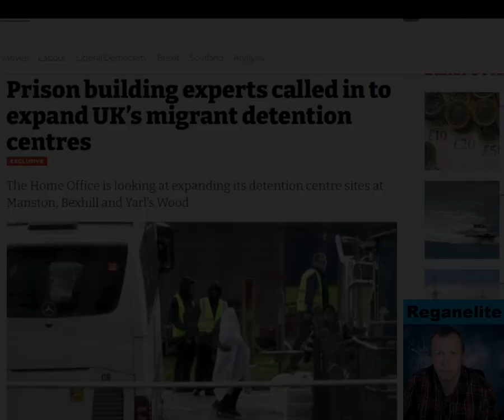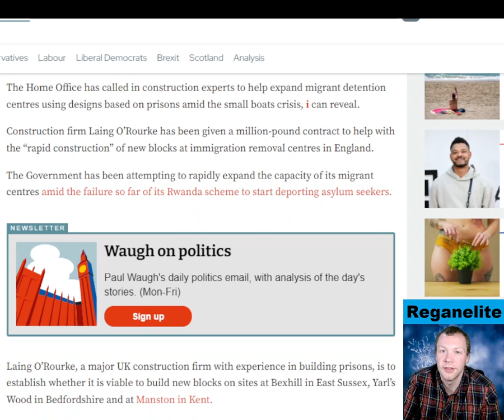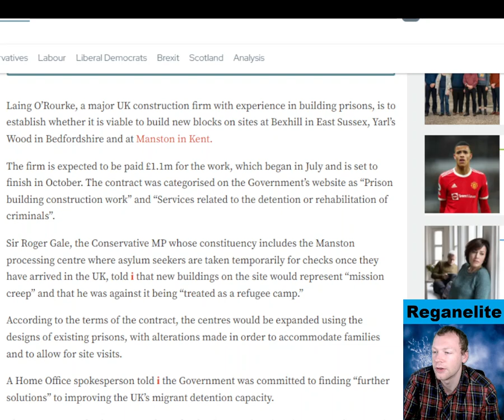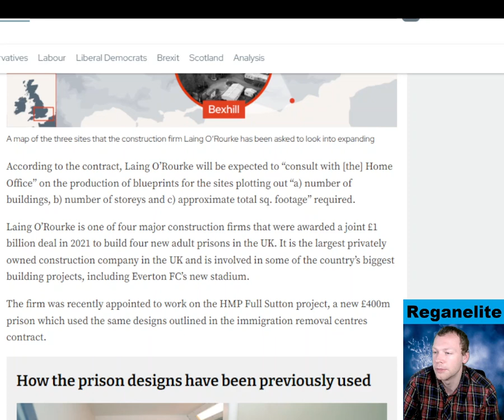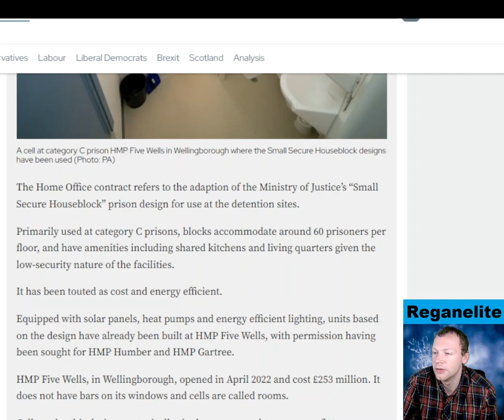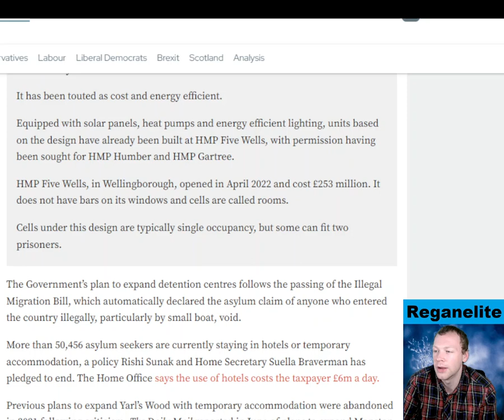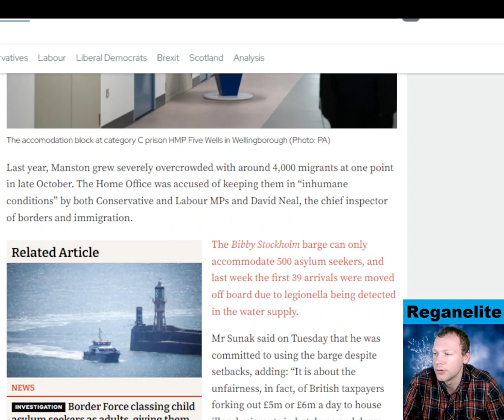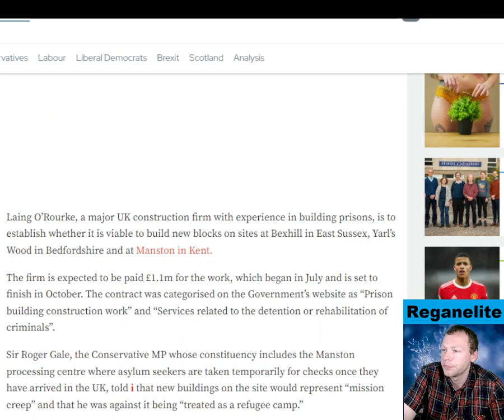Prison building experts called in to expand UK’s migrant detention centres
The Home Office has called in construction experts to help expand migrant detention centres using designs based on prisons amid the small boats crisis, i can reveal. Construction firm Laing O’Rourke has been given a million-pound contract to help with the “rapid construction” of new blocks at immigration removal centres in England. The Government has been attempting to rapidly expand the capacity of its migrant centres amid the failure so far of its Rwanda scheme to start deporting asylum seekers.
Laing O’Rourke, a major UK construction firm with experience in building prisons, is to establish whether it is viable to build new blocks on sites at Bexhill in East Sussex, Yarl’s Wood in Bedfordshire and at Manston in Kent.
The firm is expected to be paid £1.1m for the work, which began in July and is set to finish in October. The contract was categorised on the Government’s website as “Prison building construction work” and “Services related to the detention or rehabilitation of criminals”.